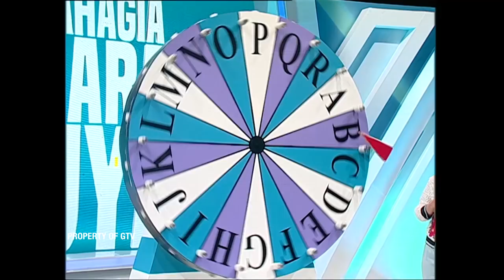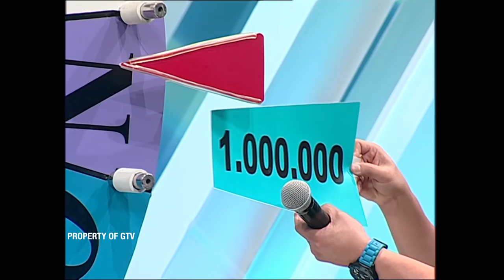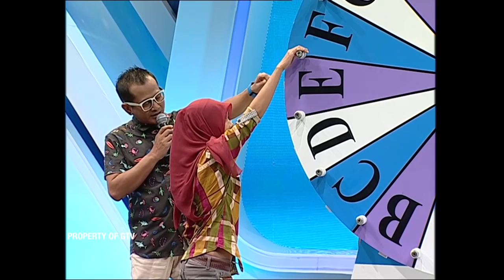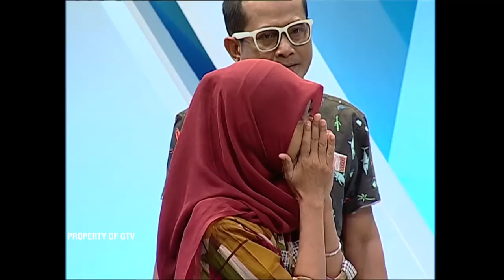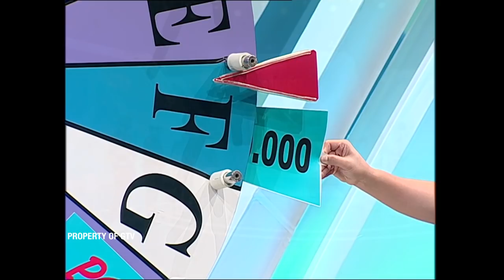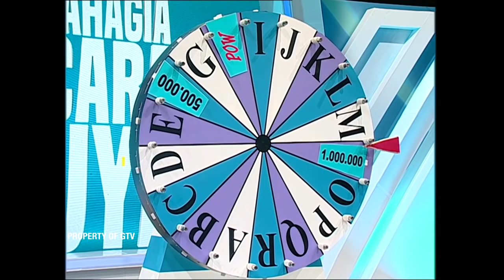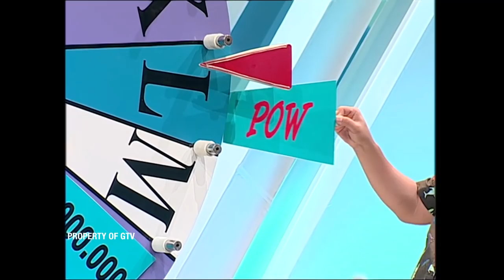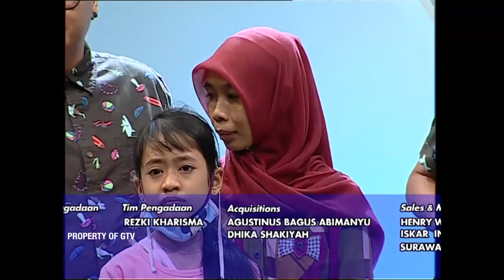Bersyukur! Clara Dapat Hadiah Ini Dari Uya Kuya | BAHAGIA CARA UYA Eps. 2 (4/4)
Setiap Senin - Jumat, 12.30 WIB

Jangan terlalu banyak gosip dan drama, udah enggak zaman!

 Waktunya think dan stay positive bareng Uya, dijamin bakal lebih bahagia!

Talkshow seru dan unik bareng Uya Kuya itu jujur, banyak ketawa dan lebih banyak

Tidak hanya ngobrol bareng, kamu akan diajak memamerkan bakat, seru – seruan dan main games seru berhadiah puluhan juta rupiah loh!

Bersama Uya Kuya, Nafa Urbach, Reza Bukan dan Farid Aja, ayo saksikan Bahagia Cara Uya hanya di GTV!

Kata Cinta

Yuk, ikutan talk show seru bersama Cinta!

Disini Cinta akan memberi pertanyaan pada bintang tamu keren. Dijamin seru karena engga ada yang bisa bohong sama Cinta! Hmm.. rahasia apa ya yang terbongkar di “Kata Cinta”

KIBAS - Kita Bisa

Di KIBAS, ayo lihat keseruan anak – anak SD bermain tebak – tebakan seru!

Pantang Menyerah

Talkshow inspiratif bersama tokoh inspiratif dan Uya! Tidak hanya dapat ilmu, kamu juga bisa main games seru dan punya kesempatan untuk dapat hadiah uang tunai jutaan rupiah loh!